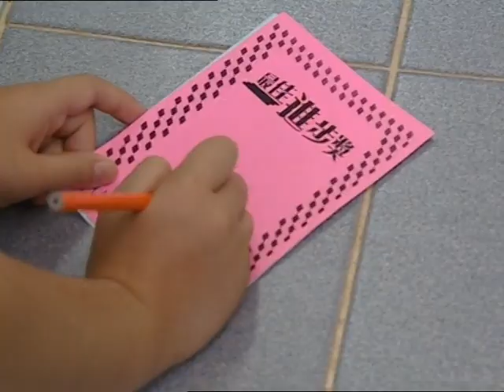ETV 教育電視：我的成長（小學常識科）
1. 明白不同成長階段的生理及心理的轉變
2. 培養自理能力以及嘗試克服成長中所面對的問題